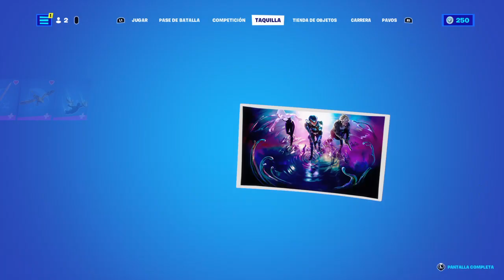Fortnite_Capítulo 68